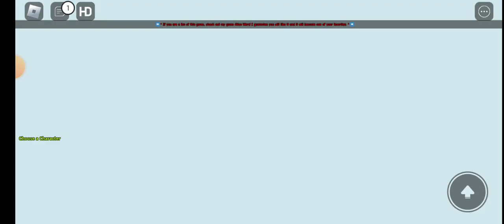echo echo in roblox